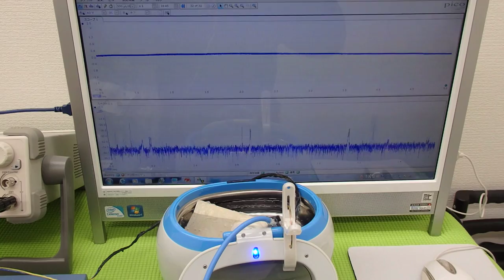超音波洗浄器実験 Ultrasonic cleaner experiment （超音波システム研究所 ultrasonic-labo）